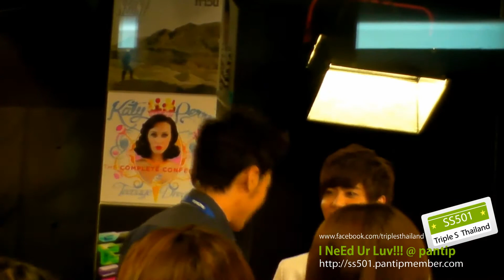[fancam] 2012.03.30 Kim Kyu Jong @ Music Gang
interview in live TV program on Mar 30,2012